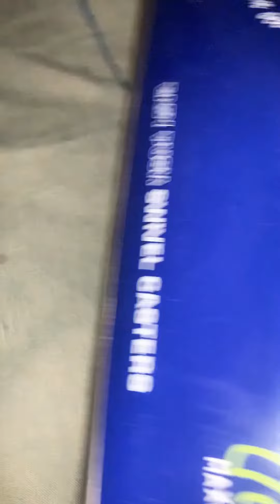💕💕THIS GOES OUT TO DAKOTA PHILLIPS💕💕 VACUUMING A OLD BLANKET💕💕(please like and subscribe)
Im back everyone i was on vacation and dakota phillips had asked to vacuum a old blanket and see if the dirt devil would suck it up and yes it does❤️ THIS IS NOT MY BLANKET LOL I JUST BROUGHT IT IN FROM THE GARAGE AND PUT A TARP UNDER SO IT DOESNT DIRTY MATRESS IN MY SPARE ROOM I GOT MORE VIDEOS COMING💕🙏🏻